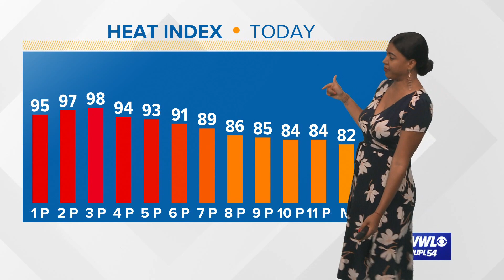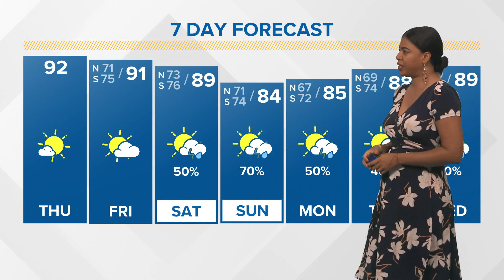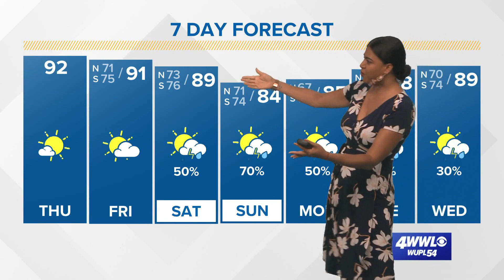Hot and humid through the week then rain moving in this weekend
It'll stay mostly dry through the week before rain and storms move in this weekend.